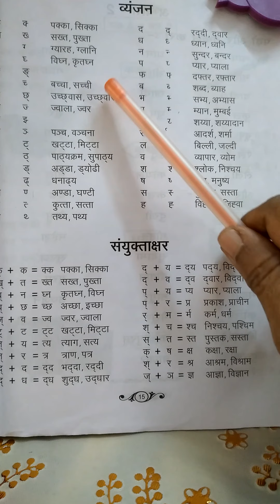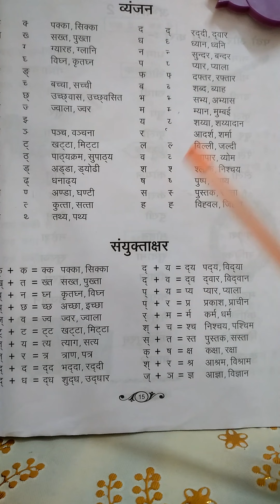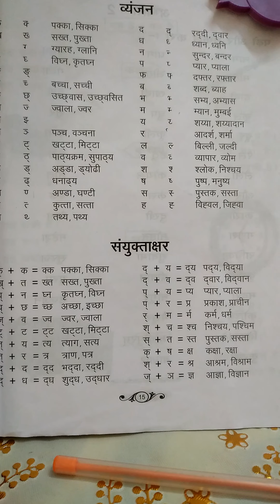Hindi Episode 6 - Kuutu Ezuthu Continuation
Hindi kuutu Ezuthu Continution.